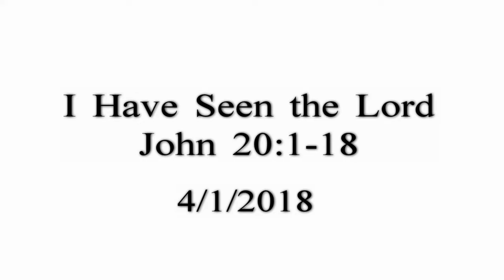I Have Seen the Lord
This Easter morning sermon for April 1, 2018, is based on John 20:1-18. This sermon focuses on the powerful experience Mary Magdalene has first thing in the morning, heading out to the tomb to honor Jesus at his grave. The stone sealing the tomb has been removed and human history will never be the same.